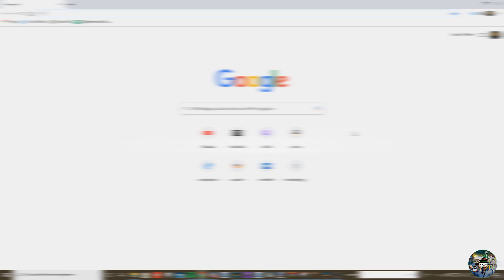''CRiNGY'' | UHCF Clips #1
► Don't want to miss anything? - SUBSCRIPTION -
► MORE INFOS DOWN BELOW IN DESCRIPTION
Server | play.fruskygames.net
• UHC Factions
►How to join our clan rwoawr clique [roawr]:
] or add us on Discord: SorrowFlame#5609 or lennilive#3873 and fill out this formular
► current [roawr] Leader:
lennilive
► current [roawr] Moderator:
GodKanekii
RageItOut
Kami__Katze
► Optifine Capes/Banner (Color adjustable):
TJ_beastboy & dyzzy - GEiSTESKRA$$ (prod. by Thani)

TJ_beastboy - CRiNGY (prod. by Young Kira)

All the music you've heard in this video is not mine, nor do I claim to own it.
► Recording Programm (OBS):
► Editing Programm (Wondershare Filmora9):
▬▬▬▬▬ஜ۩۞۩ஜ▬▬▬▬▬▬▬▬▬▬ஜ۩۞۩ஜ▬▬▬▬▬▬
~ Best Regards, rwoawr-clique.♥✌😍♥✌😍